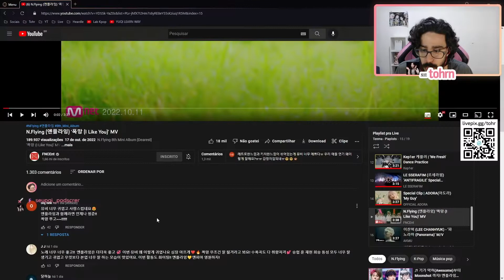TOHR REAGINDO: N.FLYING 'I LIKE YOU' | Cortes do Tohr